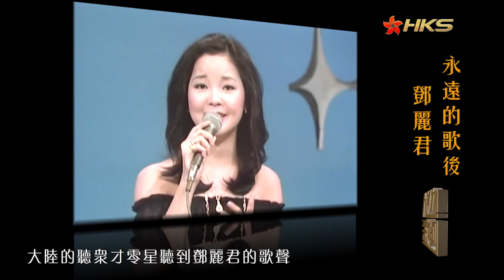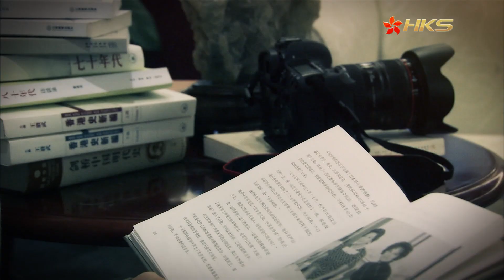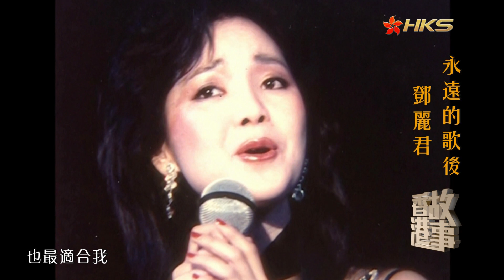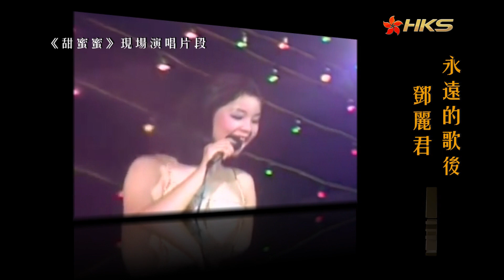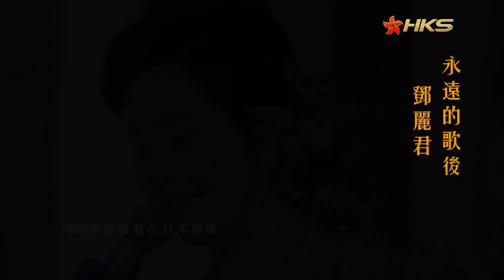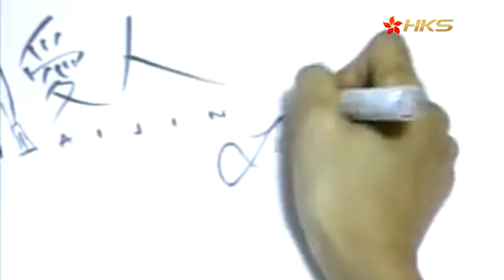【鄧麗君】永遠的歌后 1995年香消玉殞在泰國 她是一種文化的標記 也是一代人終生難以磨滅的印記 更是一個無法複製的傳奇 | 香港故事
1995年一代華人歌唱天后在泰國清邁香消玉殞...
她是一種文化的標誌也是一代人終生難以磨滅的印記...
她是無法被複製的傳奇 在歌壇的地位無人能超越...
她用清幽脫俗的歌聲唱盡人間的萬種風情...
在餘韻繞梁的歌聲背後是哪些不為人知的故事...